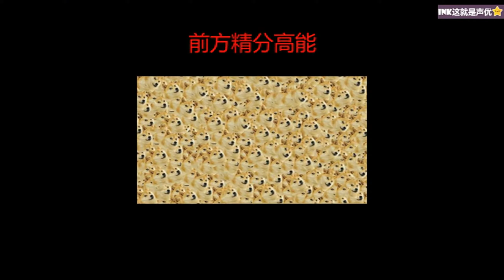盤點十大讓人震精的怪物聲優（高能女優篇)